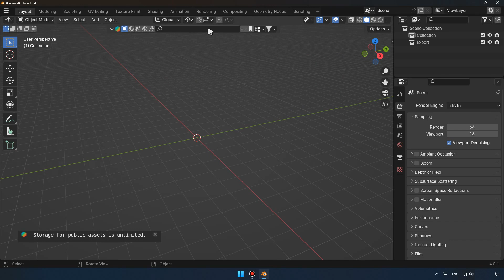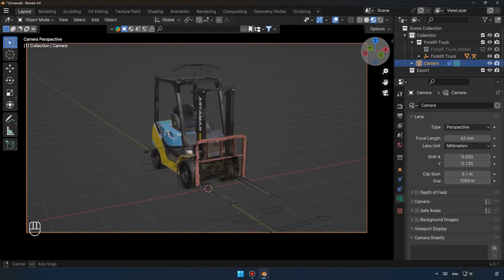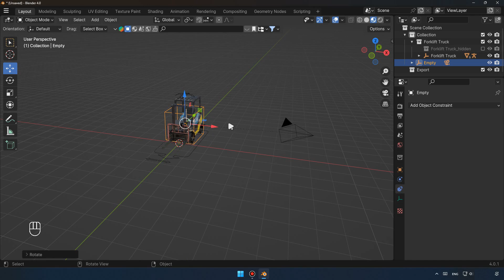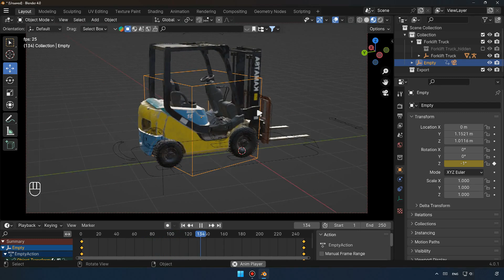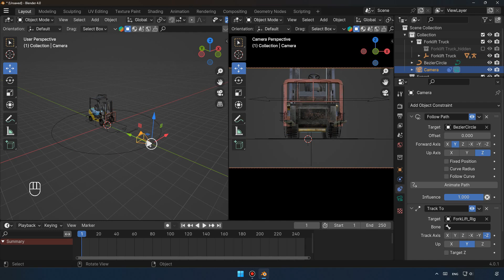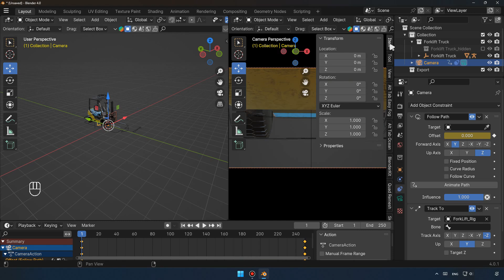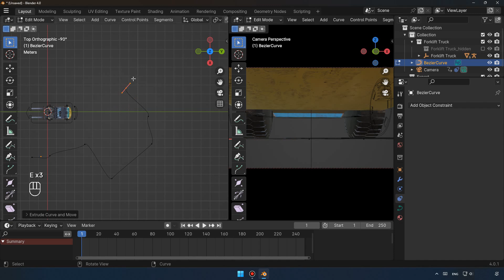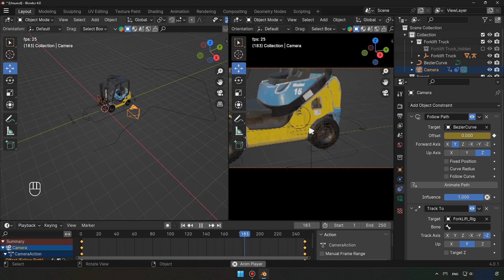Blender Camera Secrets: Master Camera Movement!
In this beginner-friendly tutorial, we'll cover the fundamental techniques for moving and controlling the camera in Blender. Learn how to navigate your 3D scenes and set up your camera for perfect shots.

We'll cover:

Understanding the Blender camera object.
Basic camera navigation in the viewport (orbit, pan, zoom).
Moving and rotating the camera using transform tools.
Using camera constraints for controlled movement.
Setting up camera keyframes for animation.
Understanding camera properties (focal length, depth of field).
Tips for creating smooth camera movements.
How to set the active camera.
Whether you're new to Blender or need a refresher on camera basics, this tutorial will help you get started.

Let's master camera movement in Blender!